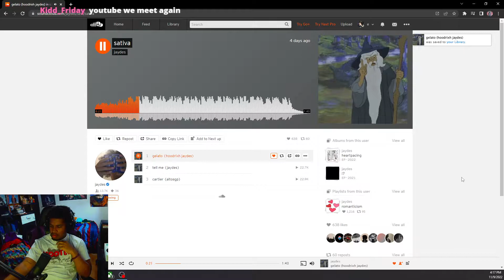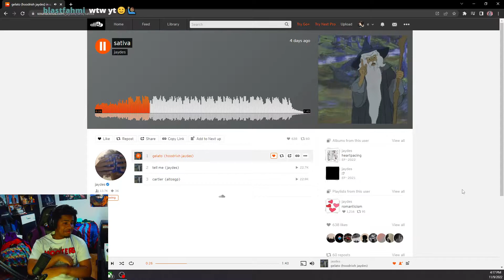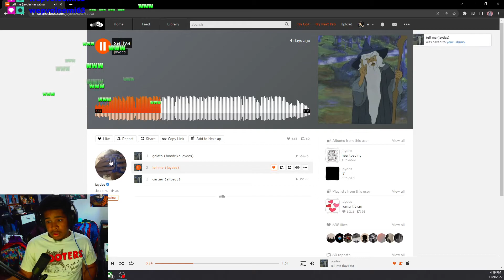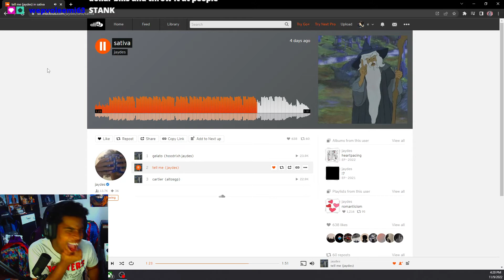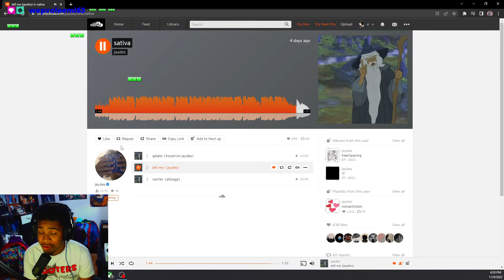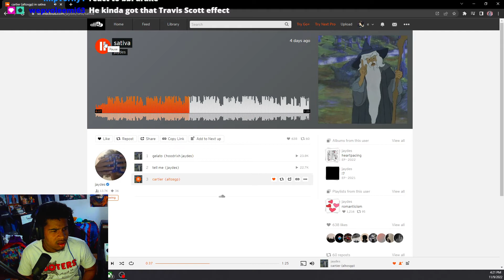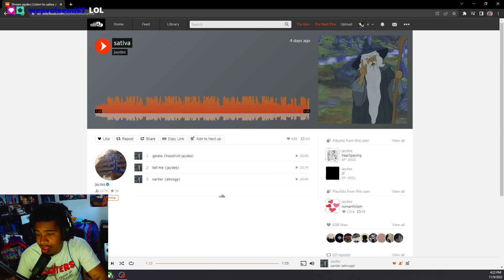PVO E REACTS TO Jaydes Sativa EP!!!